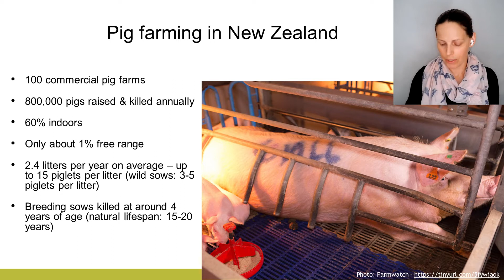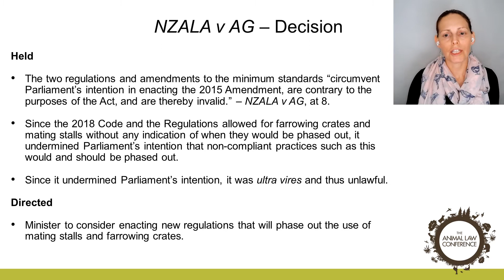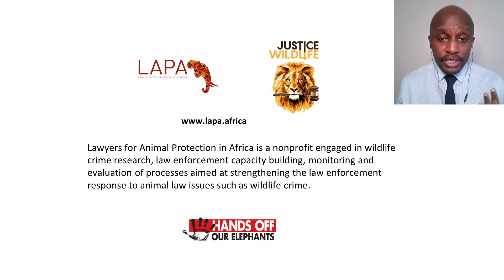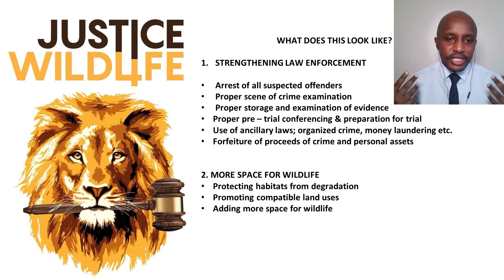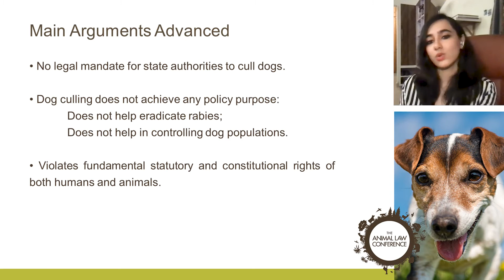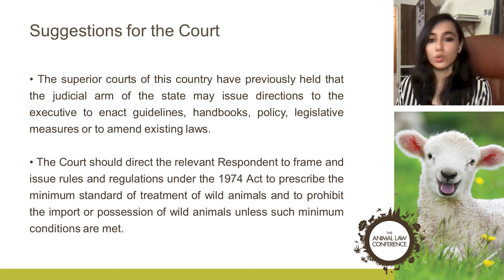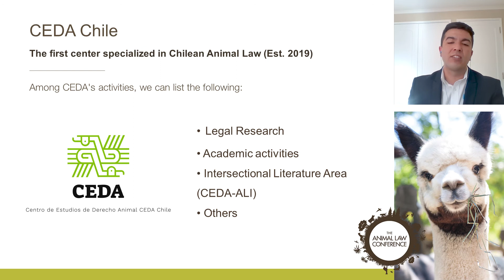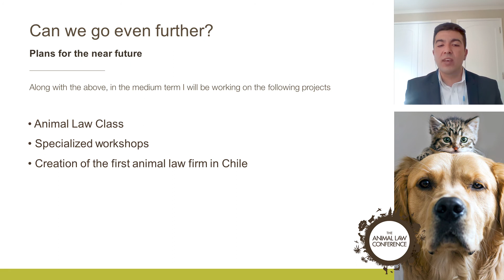Empowering Global Ambassadors for Animals One LLM Degree at a Time